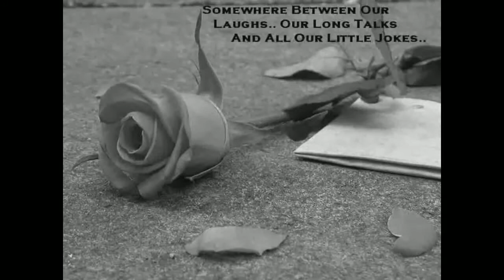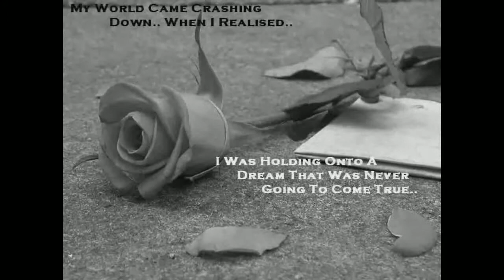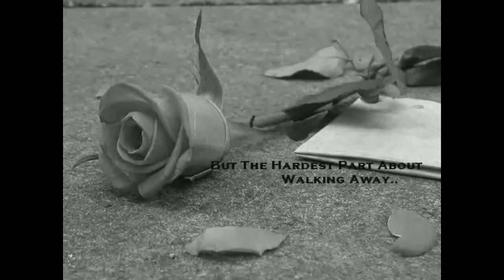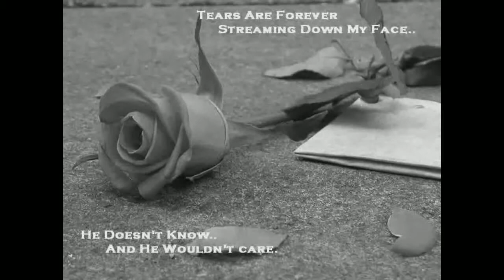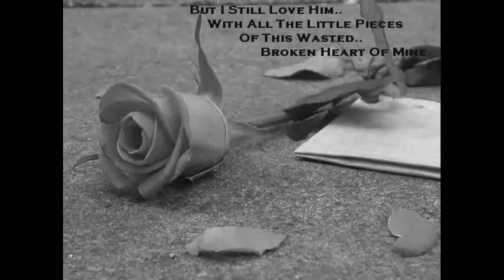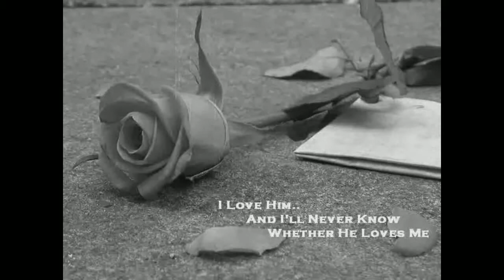Try not to cry challenge . (My Dad is a Liar )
Try Not To Cry | Suicide Note - I Love You Do you have your story? (love story (happy or sad) story about life, friends, animals or any story) do you want to share your story to the world?.

A child's future is worth every sacrifice. No matter a Girl or a Boy, every kid is special. Pursue more from life. This video is not my property, nor do I have any part in this except for.

A touching suicide note of a girl !!! will make you cry.

Try Not To Cry | Amanda's Story - Struggling, Bullying, Suicide, Self Harm Do you have your story? (love story (happy or sad) story about life, friends, animals or any story) do you want to.